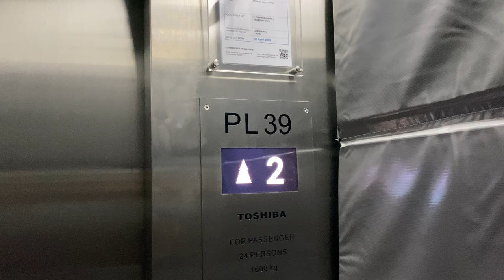TOSHIBA SPACEL-III MRL @ TEMASEK POLYTECHNIC (LIFT 39)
Was previously an Otis 3200 before Temasek Poly wanted to become Toshiba-land.

Nearly everywhere has Chevalier products, INCLUDING the convention centre. See Toshibas until you want to vomit.